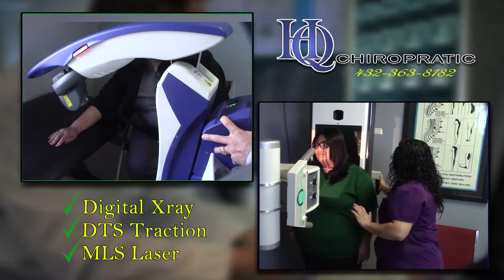DRB MEDIA COMMUNICATIONS DIGITAL NEWS(102518)-RED RIBBON WEEK RECAP ECISD & MCSO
ODESSA/MIDLAND, TEXAS/OCTOBER 25, 2018-ECISD KICKED OFF THE ANNUAL RED RIBBON WEEK WITH A PEP RALLY MONDAY, OCTOBER 22ND, 2018 AT THE ECISD ADMINISTRATION BUILDING. THE RALLY FEATURED PECAKERS FROM THE SCHOOL DISTRICT AND LOCAL LAW ENFORCEMENT AND PERFORMANCES BY PERFORMANCE BY THE ODESSA HIGH SCHOOL DANCE SQUAD

(NAT SND: OHS DANCE SQUAD)

AND THE ODESSA HIGH SCHOOL DRUM SECTION.

(NAT SND OHS DRUM SECTION)

(NANCY VANLEY, EXECUTIVE DIRECTOR - GUIDANCE AND COUNSELING AT ECISD)
"AN ACTUAL EVENT THAT WAS STARTED, WE HAD THE WIDOW OF KIKI CAMAREN COME OUT A COUPLE OF YEARS AGO TO OUR DISTRICT AND IT WAS A REALLY BIG DEAL BUT IT'S A TIME FOR US TO COMMEMORATE IT AND TO SIT DOWN AND SAY, 'HEY, DON'T DO DRUGS, THERE DANGEROUS. YOU KNOW, THEY CAN CHANGE YOUR LIFE, AND IT'S NOT ABOUT JUST THIS WEEK, IT'S ABOUT THE WHOLE YEAR, AND IT'S NOT JUST ABOUT ECISD, ITS A COMMUNITY EVENT. WE NEED ALL THE PARENTS ON BOARD, ALL THE KIDS HELPING EACH OTHER."

RED RIBBON WEEK BEGAN IN 1985 AS A RESPONSE TO THE MURDER OF DEA AGENT ENRIQUE "KIKI" CAMARENA. THE RED RIBBON IS A REMINDER OF THE DESTRUCTION CAUSED BY DRUGS.

IN MIDLAND, THE MIDLAND COUNTY SHERIFF'S OFFICE PRESENTED RED RIBBION TO STUDENTS KINDER THRU 3RD GRADE AT ST. ANN'S CATHOLIC SCHOOL. THE PRESENTATION FEATURED THE PATROL DIVISION, K9 UNITS AND CID.

THE PRESENTATION INCLUDED THE DANGERS THAT DRUG ABUSE HAS ON THE BRAIN AND BODY.

(SGT. MARGARITA STRAHAN, INVESTIGATOR(CID)-MIDLAND COUNTY SHERIFF'S OFFICE)
"IT IS IMPORTANT FOR US TO MAKE THE STUDENTS AWARE OF THE AFFECTS OF DRUGS AND WHAT DRUGS ACTUALLY DO TO THE BRAIN AND YOU BODY AT THAT AGE. THEIR BODIES ARE NOT YET DEVELOPED COMPLETELY, SO THEY CAN ACTUALLY DO HARM TO THEIR BODY AND THE DRUGS CAN ACTUALLY KILL THEM."

AFTER THE RED RIBBON PRESENTATION, STUDENTS GOT A CLOSE-UP VIEW OF THE LAW ENFORCEMENT VEHICLES.